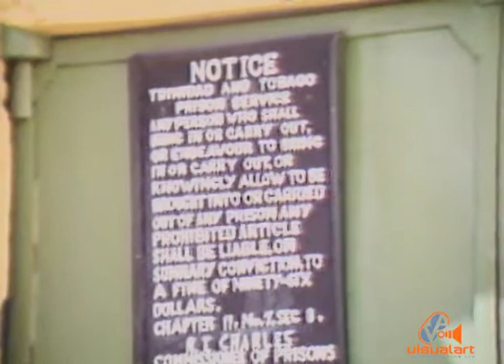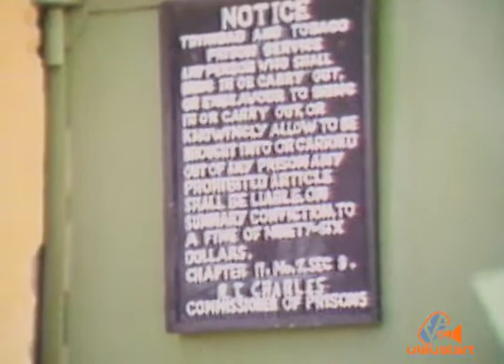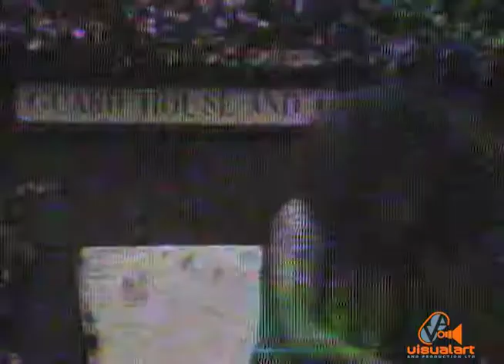CRAZY - I kill a man - AVM Studios (1981)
Crazy does his crazy thing in front of the Royal jail in Port of Spain.
Directed by Tony Lutchman...
Production crew - Ranje Ganese, David Narine, Larry Decle, Sam Gobin,
Mike Gonzales, Brami Maraj,